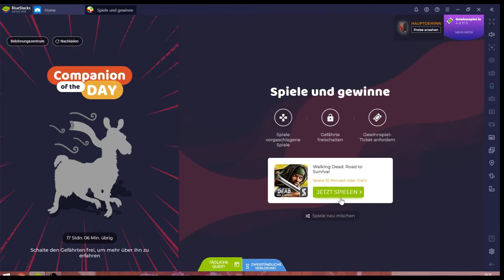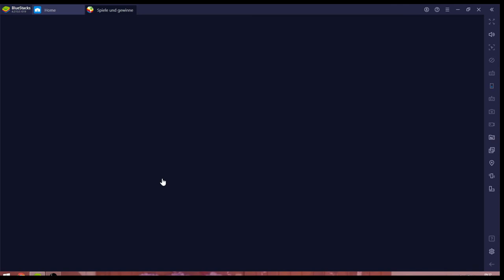Walking Dead #15.07 JndT [XL] (BlueStacks)